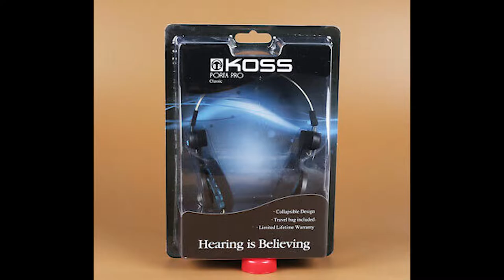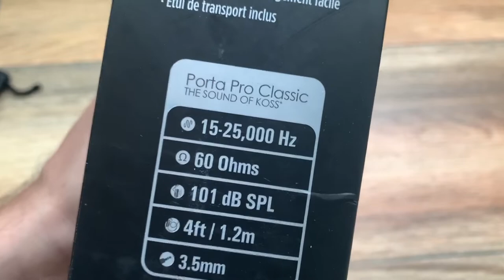🎧KOSS PORTA PRO CLASSIC: LOS MEJORES AURICULARES DE LA HISTORIA🎧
Taringa: geekstv